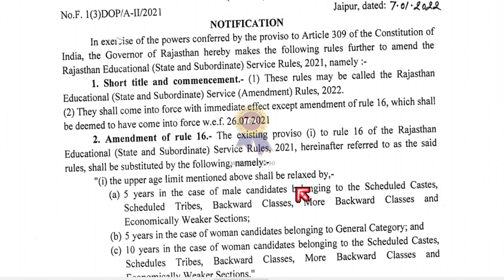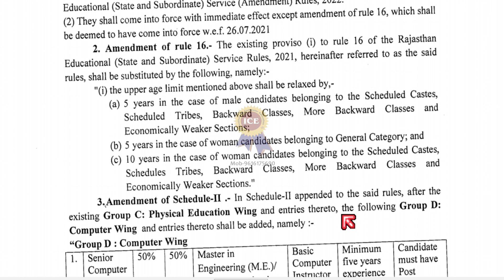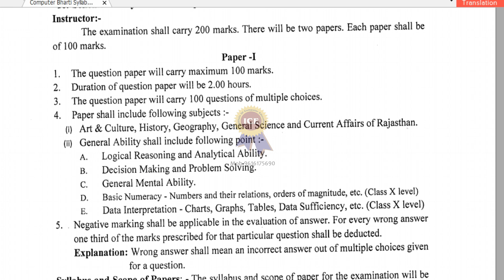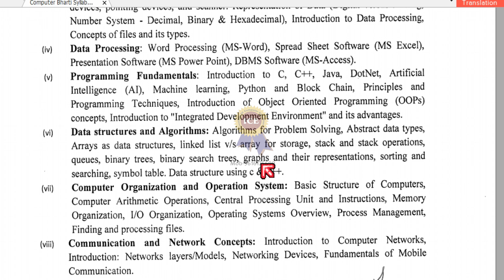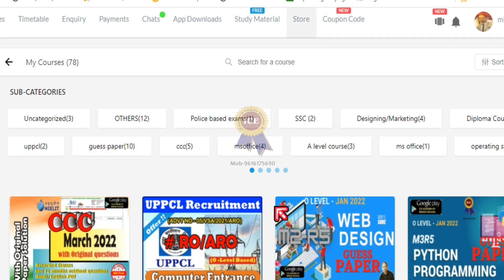RSMSSB Computer Teacher Vacancy 2022 || Rajasthan Govt Computer Teacher Vacancy Recruitment 2022